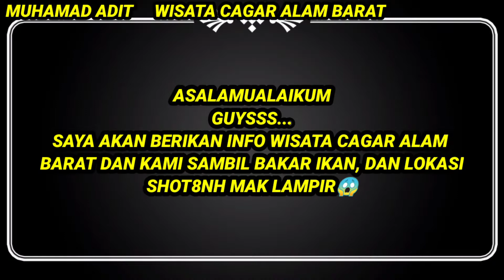EXPLORE SAAT MAK LAMPIR JATUH DI LOKASI SHUTING! HARI KAMIS 23~12~2021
explore lokasi shuting mak lampir saat jatuh

hari ini saya dn teman teman sedang berada di lokasi shiting filem mak lampir, dan kami di sini sambil bakar bakar ikan tongkol dan melihat monyet yg lucu

saya muhamad adit mengucapkan banyak terimksih atas suprtot nya☺ tampa kalian aku bukan siapa siapa. semoga kalian sehat slalu. aminnnnn